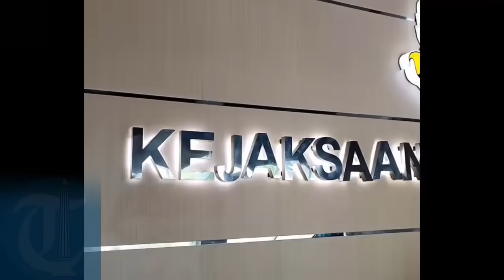Maling Motor Dibebaskan, Jaksa Menangis Dengar Kondisi Pelaku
TRIBUNJATIM.COM - Keluarga besar Kejaksaan Negeri Takalar, memutuskan hentikan proses hukum terhada MA, seorang pencuri sepeda motor.

MA dibebaskan setelah 2 bulan ditahan dan terancam hukuman maksimal 5 Tahun penjara

MA sendiri diketahui membawa kabur motor temannya sendiri, dan menggadaikannya senilai Rp 1,5 juta rupiah.

Uang haram ini terpaksa dia gunakan, untuk membiayai persalinan sang istri.